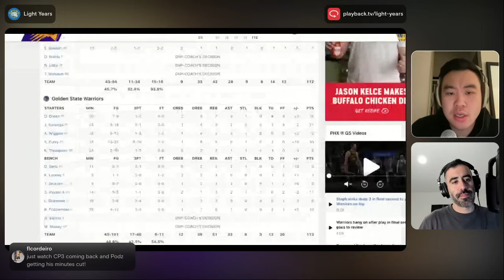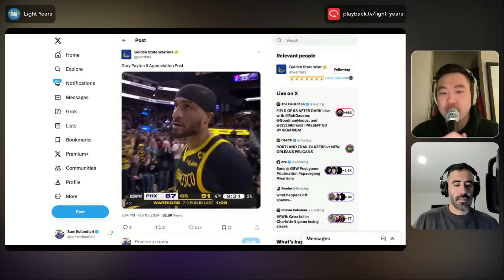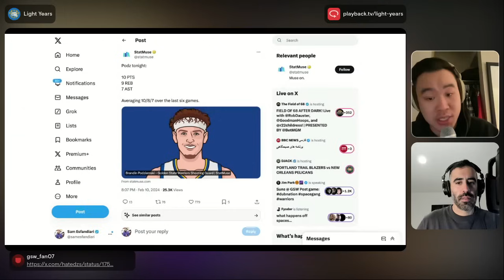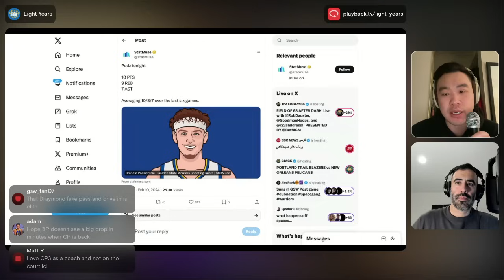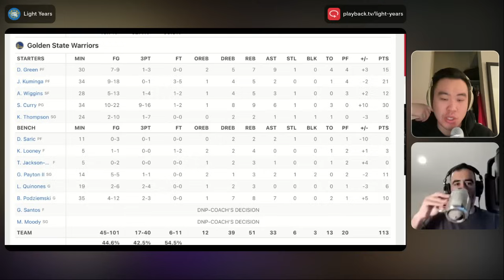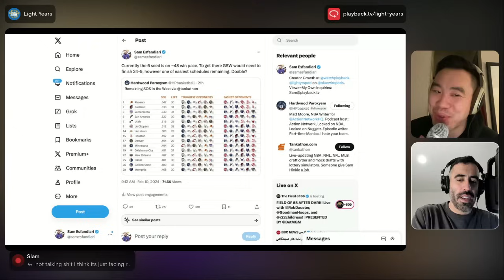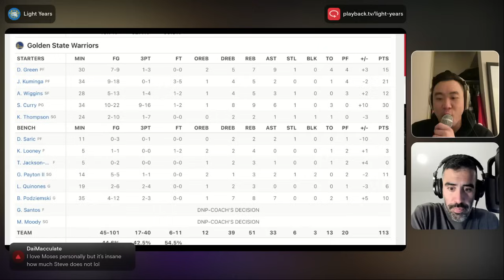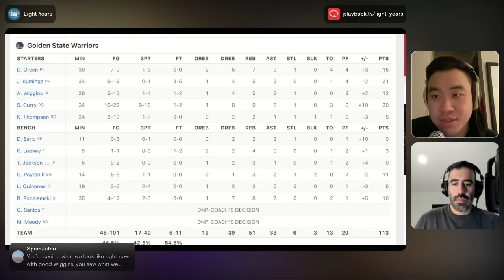GSW/Suns Post Game